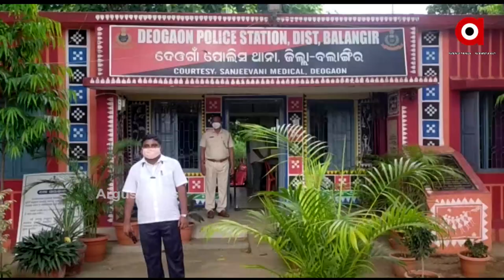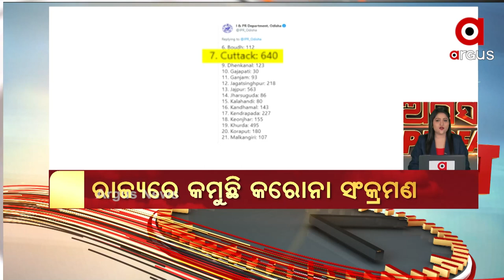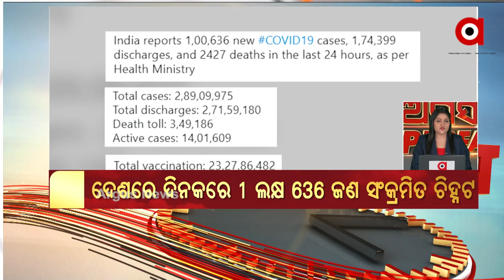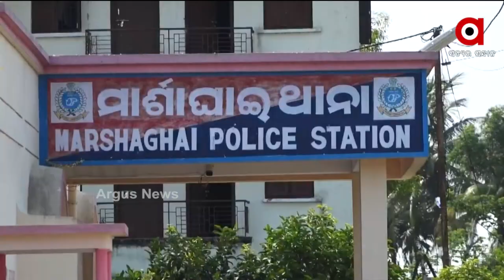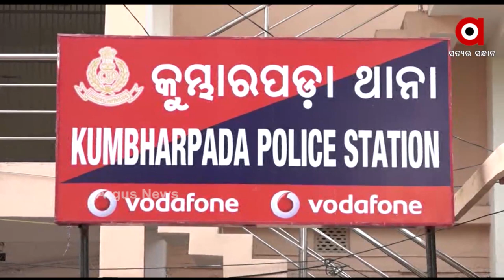ARGUS SUPERFAST EXPRESS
ପ୍ରଧାନମନ୍ତ୍ରୀ ନରେନ୍ଦ୍ର ମୋଦିଙ୍କ ବଡ଼ ଘୋଷଣା
କୋଭିଡ୍ ହସ୍ପିଟାଲର ଲୋକାର୍ପଣ କରିଛନ୍ତି କେନ୍ଦ୍ରମନ୍ତ୍ରୀ ଧର୍ମେନ୍ଦ୍ର ପ୍ରଧାନ
ଗଜପତି ଜିଲ୍ଲାରେ ପୁଣି ଆନ୍ଧ୍ର-ଓଡ଼ିଶା ମୁହାଁମୁହିଁ
ରାଜ୍ୟରେ କମୁଛି କରୋନା ସଂକ୍ରମଣ
ବଦଳିଲା ଚିକିତ୍ସା ନିୟମ
ବାତ୍ୟା ୟଶ କ୍ଷତିଗ୍ରସ୍ତ ଅଞ୍ଚଳ ପରିଦର୍ଶନ ପାଇଁ ଓଡ଼ିଶାରେ କେନ୍ଦ୍ରୀୟ ଟିମ୍